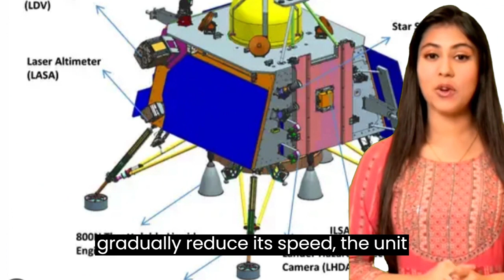Chandrayaan 3 Landed on Moon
landing of chandrayaan 3
latest news chandrayaan 3
chandrayaan 3 landing date on moon,
chandrayaan 3 landing animation,
what will chandrayaan 3 do after landing on moon,
chandrayaan 3 launch date and landing date,
chandrayaan 3 abhi kahan hai,
chandrayaan 3 attitude status,
about chandrayaan 3 live,
about chandrayaan 3 mission,
about chandrayaan 3 launch,
chandrayaan 3 benefits,
bharat chandrayaan 3,
benefits of chandrayaan 3,
bharat ka chandrayaan 3 kab launch hoga,
bharat ka chandrayaan 3,
breaking news chandrayaan 3,
bharat chandrayaan 3 kab launch karega,
chandrayaan 3 current status,
chandrayaan 3 current location,
chandrayaan 3 current affairs,
chandrayaan 3 countdown,
chandrayaan 3 countdown live,
chandrayaan 3 chand par kab pahunchenge,
chandrayaan 3 details,
difference between chandrayaan 2 and chandrayaan 3,
did chandrayaan 3 landed on moon,
details about chandrayaan 3,
chandrayaan 3 explained,
chandrayaan 3 edit,
chandrayaan 3 english,
chandrayaan 3 english news,
chandrayaan 3 essay in english,
chandrayaan 3 explanation,
chandrayaan 3 essay,
everything about chandrayaan 3,
english news chandrayaan 3,
essay writing on chandrayaan 3,
exact location of chandrayaan 3,
chandrayaan 3 booster landing,
chandrayaan 3 landing ke bad kya hua,
chandrayaan 3 landing chand,
chandrayaan 3 landing chandra,
chandrayaan 3 landing chand par,
chandrayaan 3 landing countdown,
chandrayaan 3 chand par landing,
chandrayaan 3 ki chand par landing,
chandrayaan 3 ki chandrama par landing,
date of chandrayaan 3 landing on moon,
chandrayaan 3 live landing date,
chandrayaan 3 soft landing date,
isro chandrayaan 3 landing date,
chandrayaan 3 launch landing date,
chandrayaan 3 landing explained,
chandrayaan 3 landing expected,
chandrayaan 3 landing for moon,
chandrayaan 3 final landing,

Timestamps:
00:00 Start
00:10 Historical Acheavement
00:38 Importance of Moon’s South pole
1:15 Chandrayaa-3 Details
1:58 Mission Details

At long last! Chandrayaan-3 has achieved a historic feat, by successfully landing on the moon, marking a significant achievement for India, as it reached the enigmatic dark south pole. This success comes after the setback of Chandrayaan 2 in 2019, which deeply disappointed millions of Indians. The recent landing unfolded like a suspenseful movie plot, with the failure of similar Russian Luna 25 and further announcement, of a potential delay in Chandrayaan 3's landing.

Embarking on a mission to the moon's southern pole, is an intricate challenge, given the region's perpetual darkness, and a harsh environment of -230 degrees Celsius, where sunlight never reaches. However, this daunting aspect captivates scientists due to the exceptional prospect it offers, for studying materials from the moon's profound crust and mantle. Exploring these materials, could unveil invaluable insights into the formation of planets, dynamics of the early solar system, and potential exploitation of resources for forthcoming lunar expeditions.

Chandrayaan-3 represents the third lunar endeavor, organized by the Indian Space Research Organisation. This mission encompasses a lander named Vikram, and a rover named Pragyan. Vikram, designed to gently touch down on the moon's south pole, has successfully concluded its mission, while Pragyan, the rover, stands ready to traverse the lunar surface. Employing a thruster to gradually reduce its speed, the unit employed various sensors to measure altitude and velocity. A notable enhancement to this mission includes a special camera and a novel laser sensor, the Laser Doppler Velocity Meter, implemented to provide a more accurate assessment of the lunar terrain prior to landing.

Commencing on July 14, 2023, from the Satish Dhawan Space Centre, in Sriharikota India, the mission effectively entered the lunar orbit on August 6, 2023. It's worth noting that Chandrayaan 2, a similar mission, was launched in 2019. While it succeeded in entering lunar orbit, the lander Vikram lost communication with the ground station during its attempted landing. Furthermore, the recent misfortune of Russia's ambitious Luna 25 mission, echoes the challenges faced by Chandrayaan 2.